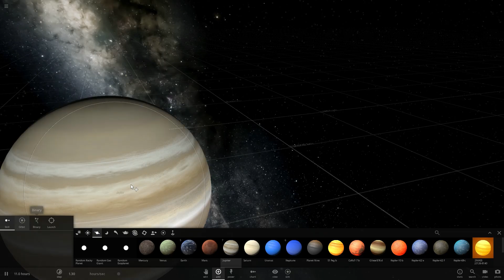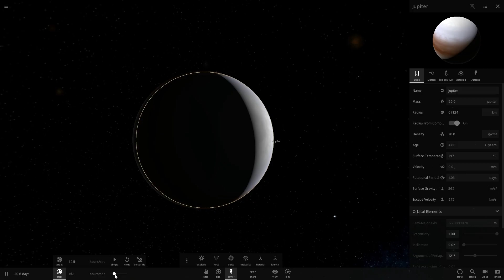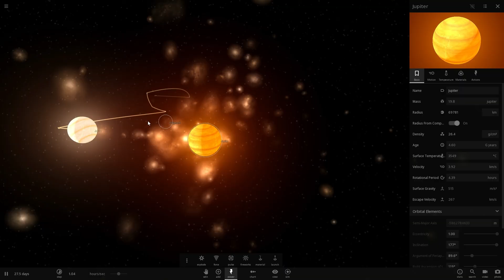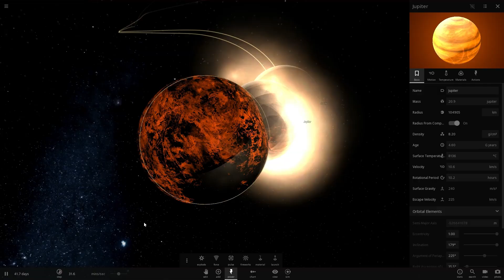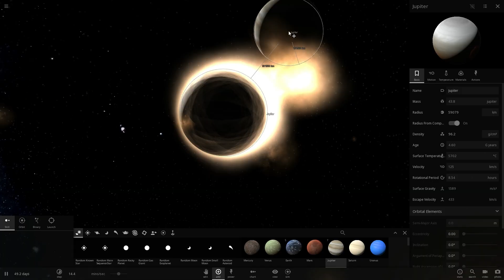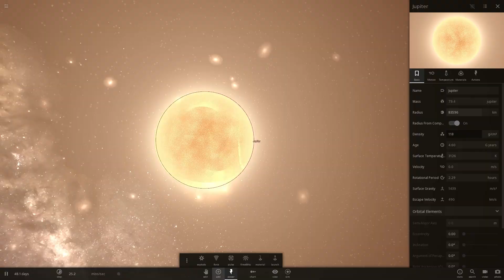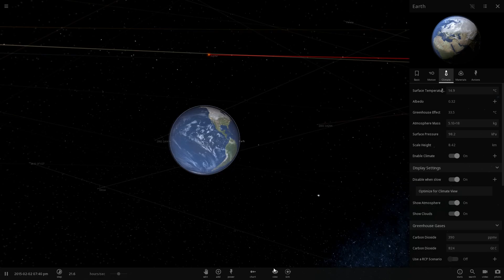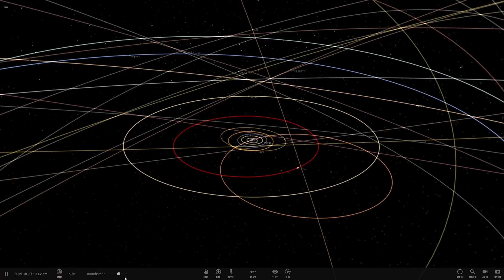Can Jupiter Ever Become a Star?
In this video, we will talk about a possibility of Jupiter of being a star.

1GFiTKxWyEjAjZv4vsNtWTUmL53HgXBuvu